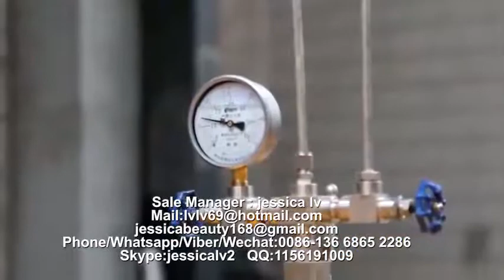semi automatic ps foam food container production linefast food boxes machineEPS Processing machine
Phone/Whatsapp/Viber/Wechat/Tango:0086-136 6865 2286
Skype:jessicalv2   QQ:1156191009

1. foam sheet extrusion line: make PS foam sheet from raw material. The raw material is general polystyrene granule.

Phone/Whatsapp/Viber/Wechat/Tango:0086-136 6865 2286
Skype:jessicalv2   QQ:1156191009